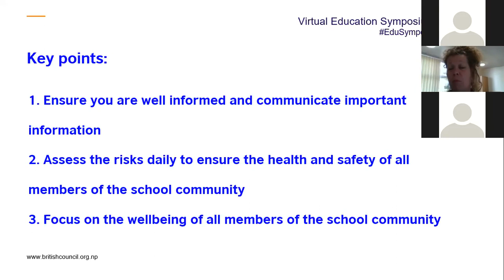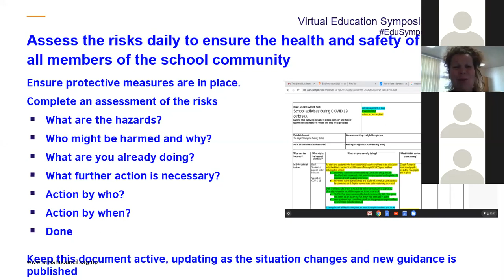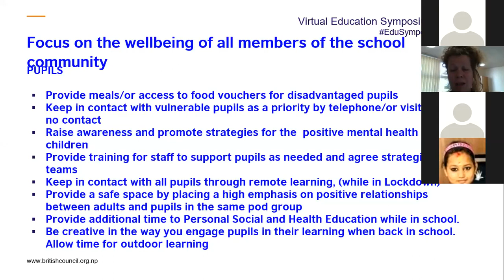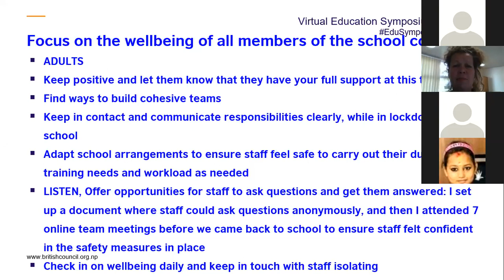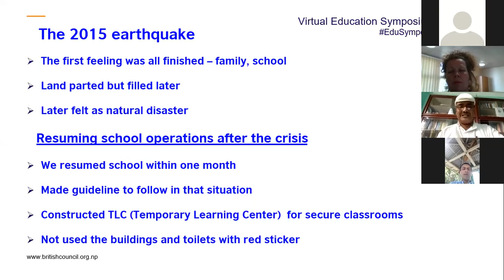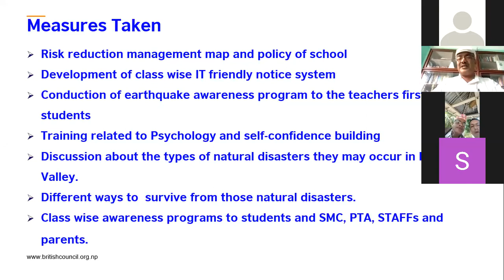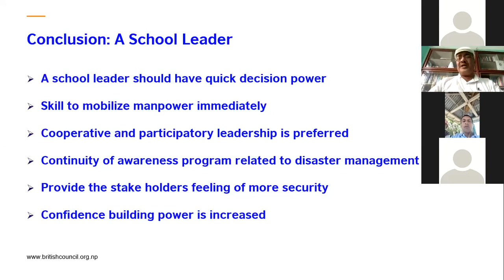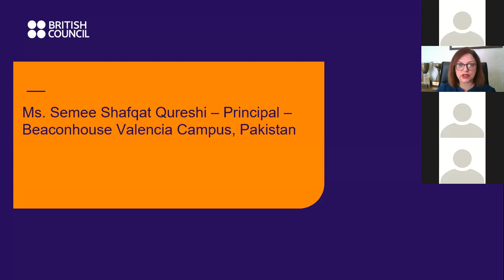Day 3: Role of leaders in crisis management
The video is a recording of a discussion session of the British Council's fourth Education Symposium, held from 23-27 September. The theme of this year’s event was School Leadership that aimed at bringing policymakers, planners, administrators, head teachers, teachers, researchers, NGOs, and private sector and development partners to share different perspectives and discuss issues around School Leadership, the principles around it and the practices in Nepal and other countries.